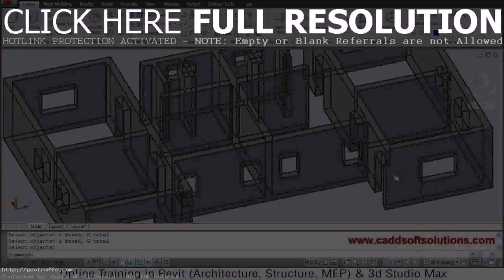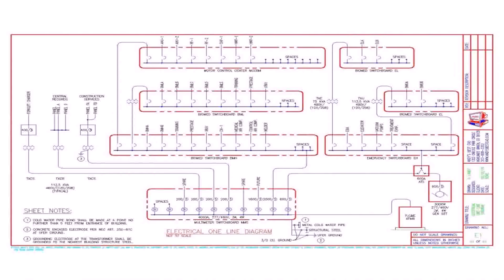House Plans Autocad Files - Gif Maker DaddyGif.com (see description)